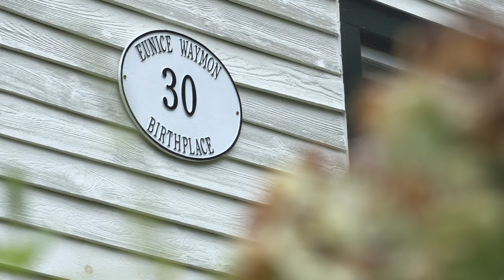Vanessa Ferguson | Come Hear North Carolina In The Water Concert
The roots of American music run deep in North Carolina, and the diversity of our music mirrors the diversity of our musicians’ creative homes. In the Water is a special limited video series for the 2019 North Carolina Year of Music that highlights the symbolic and literal places that shape the sounds and souls of North Carolina musicians. Each episode of In The Water features a North Carolina musician performing a unique location across the state.

In this episode Vanessa Ferguson, a performer from Greensboro, N.C. who gained national fame and fans as a finalist on NBC’s “The Voice” in season 12, performs in Nina Simone's childhood home in Tryon, N.C.

In June 2018, the National Trust for Historic Preservation designated the site a National Treasure. In 2019 they commissioned Vanessa Ferguson to perform the music of Nina Simone in an episode of In The Water to raise awareness about their efforts to save her childhood home.

Set List: "I Loves You Porgy," "Feeling Good," "Four Women," "I Wish I Knew How It Could Feel To Be Free."

Special thanks to the North Carolina African American Heritage Commission and Crys Armbrust and the Nina Simone Project.

Videographers: Laura Casteel, Tom Normanly, Matt Zeher
Audio: Matt Zeher
Editing: Sandra Davidson, Matt Zeher
Producer: Sandra Davidson, Carly Jones